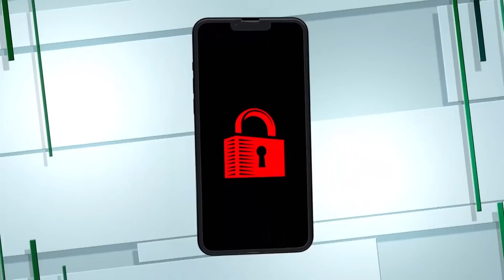Unlock My Phone And Kiss My Feet! 😚🦶️ | KARAMO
Carl says his wife Barbara disappears and he is suspicious of her behavior. Barbara says her man is throwing wild accusations her way and she's ready to unlock her phone because she has nothing to hide. If Barbara comes out of this clean she says her husband better be prepared to kiss her feet!